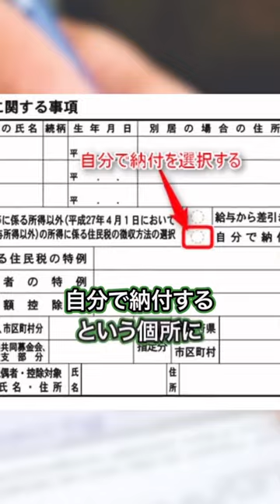副業バレるより副業やらない方が怖いだろ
日本の平均手取りは月給ベースなら26.8万円。もし5000万の家を35年ローンで買うと毎月11万返済。子供一人を大学まで行かせるなら3000万。100歳時代の今、夫婦の老後貯蓄に1億必要。車に結婚に介護にその他諸々。それらを逆算してみて、本当にみなさんは今の所得だけで生きれますか？本当に副業しなくていいんですか？それがNOなのであれば、まずはこの知識から始めよう。あ、人間すぐに忘れるので保存しといたほうがいいですよ。もちろん、知り合いにこう言う知識をシェアしてあげて感謝されてね。今日もコメント一つ一つに返信してきますので、コメントくださいな。ビジネス